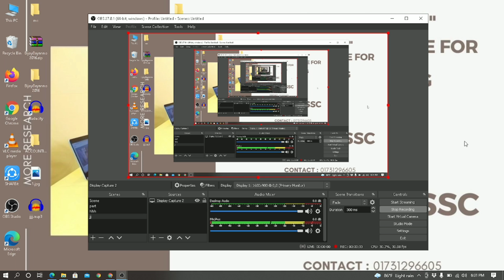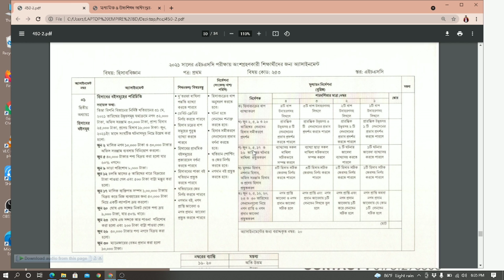HSC 2021 1st week Accounting Assignment||হিসাববিজ্ঞান 2021